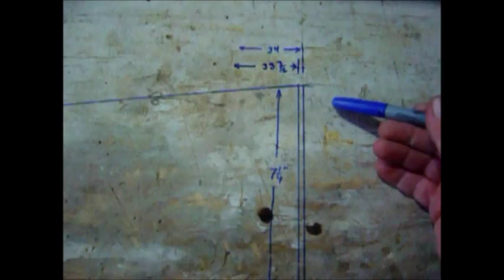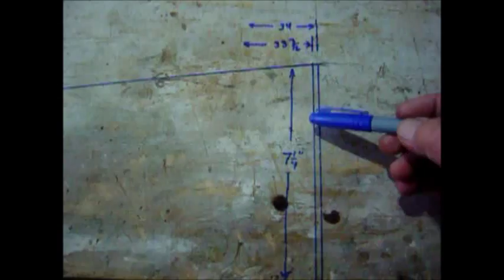Solar Water Distiller Build Part 1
I've made a few of these over the years and now my latest model made of PVC board. Expensive but worth it for this application. What's new is the removable top that allows you to clean the basin of deposits that build up, reflect sunlight, and reduce water production. Also new is the external condensation chamber.

I don't have even average video production skills and  but I gave it a try. I tried to cover everything but if you have any questions or comments fire away.